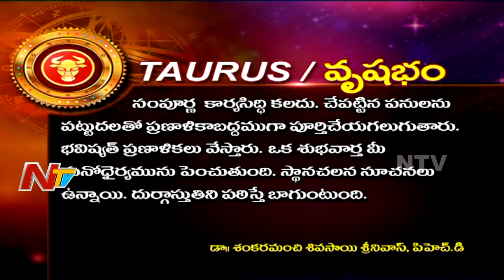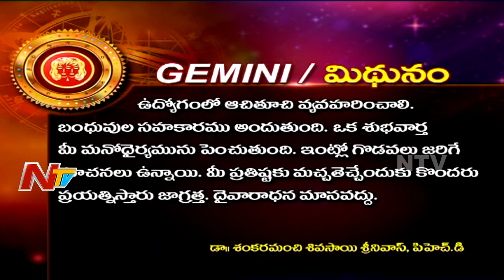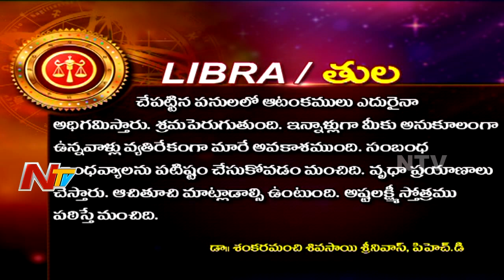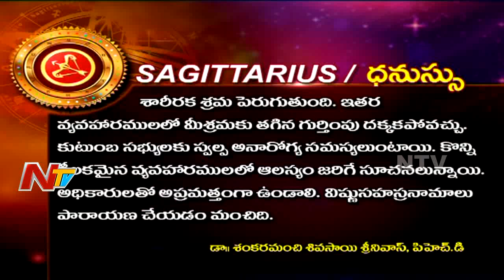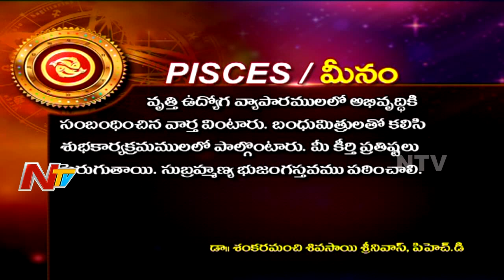Daily Horoscope 2018 || దిన ఫలాలు || Wednesday || 06 June 2018 || NTV